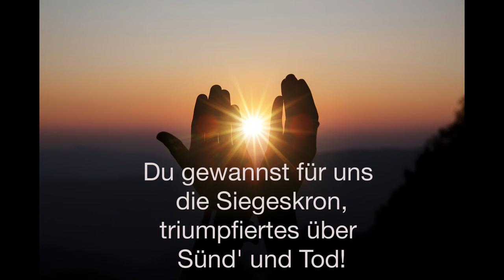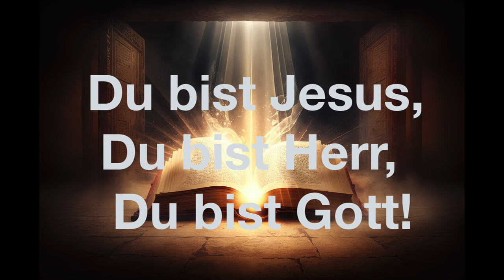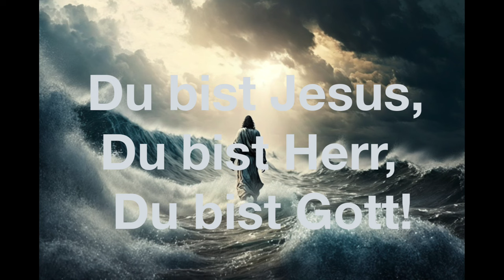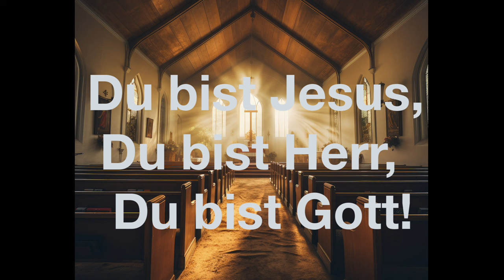Du gewannst für uns die Siegeskron'